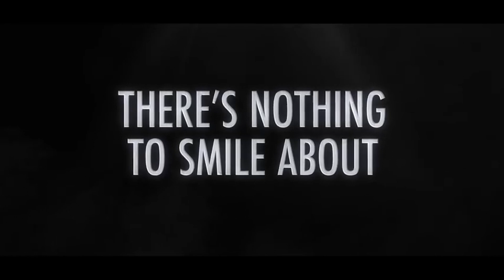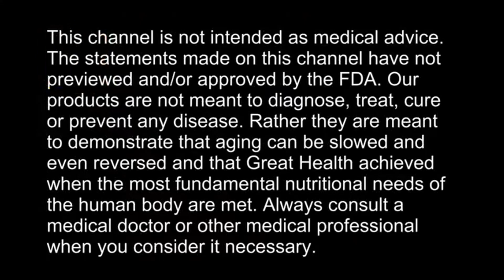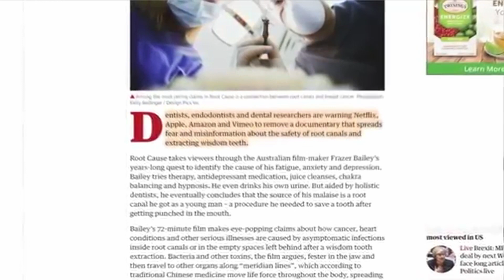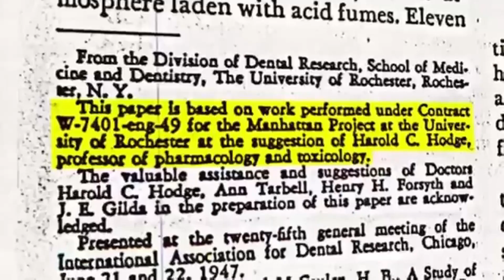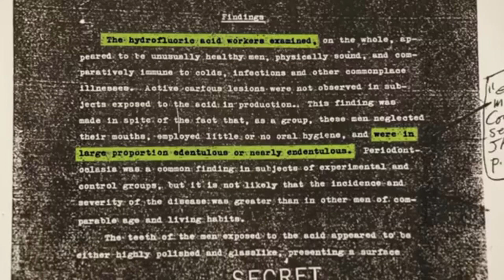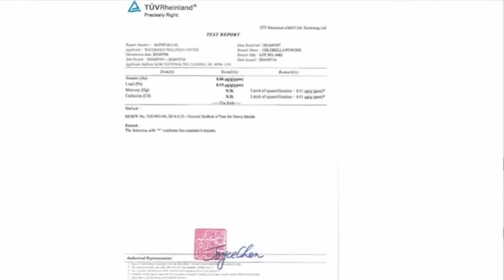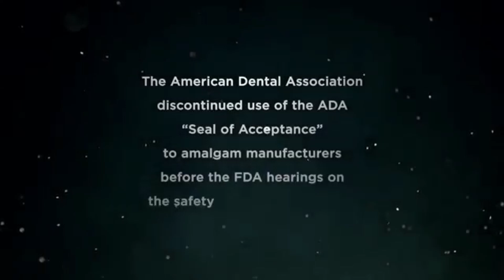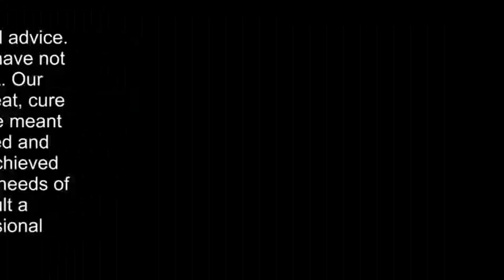Root Cause 2019, Documentary Featuring Opinions From Doctors And Dentists From Around The World.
Documentary featuring opinions from doctors and dentists from around the world on the health effects of the root canal process.

root cause video got taken down. so I put this together. Its being canceled. WHY?

Update: you can see this documentary on tubi tv app. Link to the documentary

Help support the craters, They brought truth to us! They are having a hard time keeping this Documentary on the internet.

Root Cause is a feature length documentary featuring opinions from doctors and dentists from around the world, that try to postulate the health effects of the root canal procedure. Root Cause is one man's personal journey of self-discovery and subsequent attempt to prove that a long accepted safe procedure might have health impacts.

Dr. Bob McCauley
  The Root Cause Documentary REMOVED From Netlix